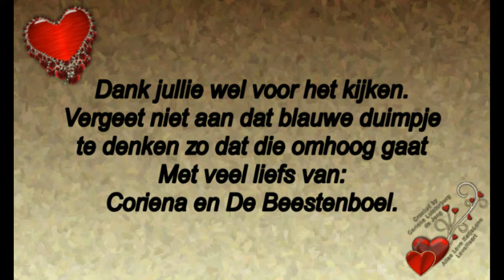Maandag 10 februari Linda gebeld,Rebecca komt en naar de dijk #677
Megapixels: 16 megapixel
Optische zoom: 12x
Beeldsensorformaat: 1/2.33 inch
Beeldstabilisator:  Ja
Digitale zoom: 4x

Samsung Galaxy S5:
Resolutie 720x1280